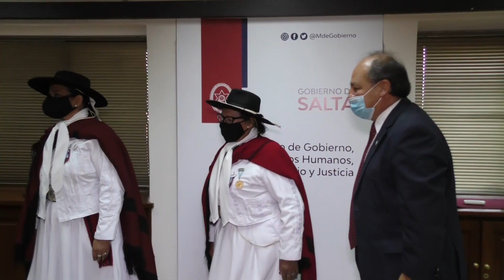050221 Presentación de protocolos para desfiles gauchos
El documento se evaluará teniendo en cuenta que este año se conmemora el bicentenario de la muerte del Héroe Nacional. Desfiles y actividades de homenaje deberán cumplir medidas sanitarias.